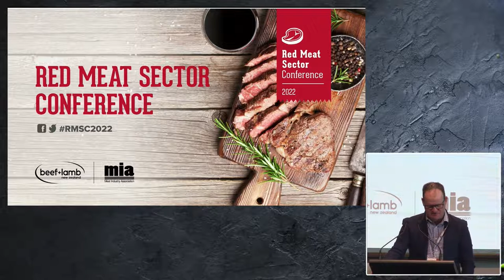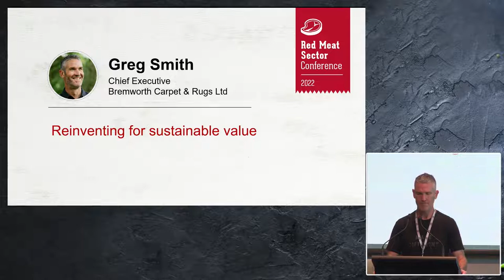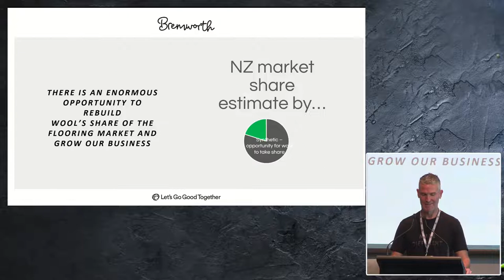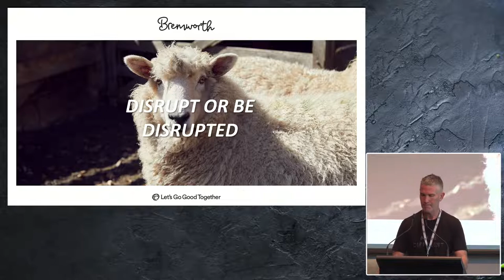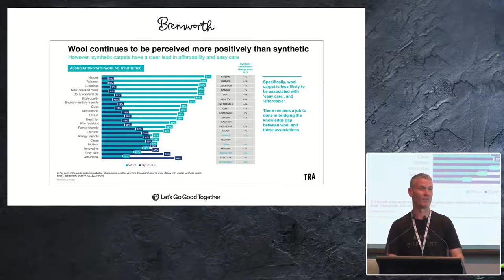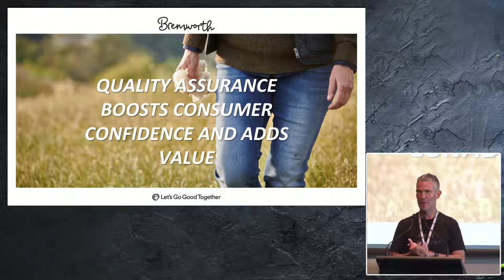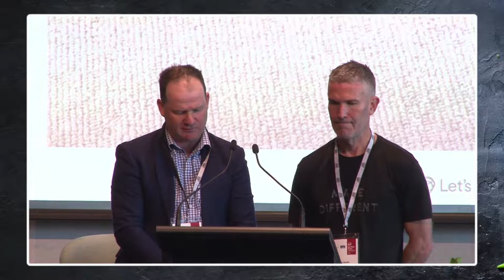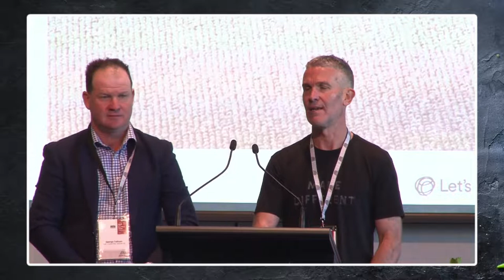Reinventing for sustainable value by Greg Smith – Red Meat Sector Conference 2022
Greg Smith, Chief Executive of Bremworth shares how the company made a bold move to ditch synthetic carpets in favour of 100% natural, biodegradable, renewable and high performing wool and insights into why and how the company pivoted.

This recording is from the Red Meat Sector Conference 2022 hosted by Beef + Lamb New Zealand and the Meat Industry Association.